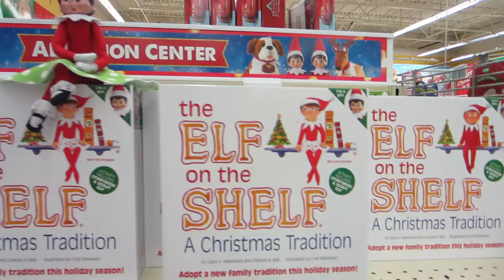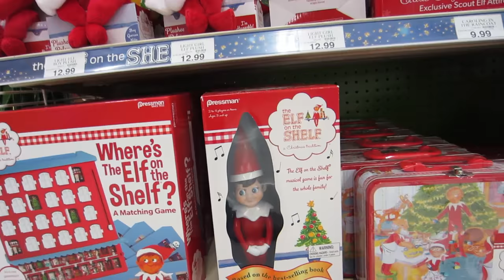Eevee's Elf Adventures! ~ Elf on the Shelf ~ ADOPTION CENTER! ~ Get Your Elf on the Shelf Now! ~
Eevee is at one of the many Elf on the Shelf Adoption Centers!  She hope you will adopt your elf soon!  for more information on The Elf on the Shelf Tradition!

If you would like to send Eevee mail you can send it here.  :)

Gma